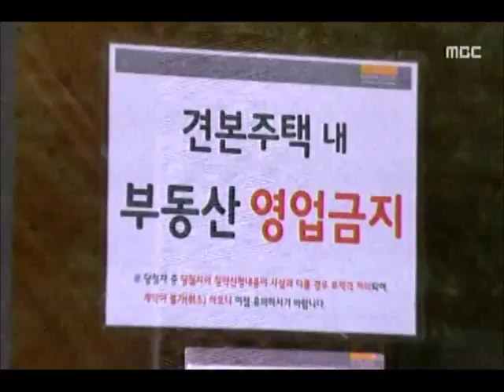[청주MBC뉴스] '한밤 중 떴다방' 뒤늦게 단속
◀앵커▶
 한밤 중 대놓고 벌어진 속칭 떴다방들의
불법전매 현장 어제 집중 보도해드렸는데요.
 뒤늦게 단속이 시작됐습니다.

           ◀ＶＣＲ▶

 비오는 야밤 전국에서 수백 명이 몰린
속칭 떴다방 현장.

 새벽 0시 정각, 청약 당첨자가 발표되자마자
뭉칫돈이 오가며 흥정이 벌어집니다.

       ◀ＳＹＮ▶
"천3백"
"에이 물딱지(특별공급 당첨권) 값이 얼만데.."
"얼마 얘기해봐 그럼"

 당첨 물량을 놓고
전매차액을 노려 즉석에서 사고파는 건데,

 거친 몸싸움까지 벌어집니다.

 하룻밤 사이 천막은 모두 철거됐고,
모델하우스에는 "영업금지" 안내문이
나붙었습니다.

 청주시가 뒤늦게 단속에 나선 것.

◀ＳＹＮ▶모델하우스 측
"정부기관에서 나와서 제재를 가했으니깐
저희들도 관리를 할 수밖에 없는 입장이죠."

 충청북도의 요청을 받은 경찰까지 합동으로,
수시 단속이 진행됩니다.

◀ＩＮＴ▶진승화/청주시 관계자
"이 일 계기로 단속 강화해 시민 피해 없도록"

 뒤늦게 단속은 시작됐지만,
여전히 적지 않은 외지차량들이
현장을 떠나지 않고 있습니다.
 MBC뉴스 조미애입니다. ◀ＥＮＤ▶